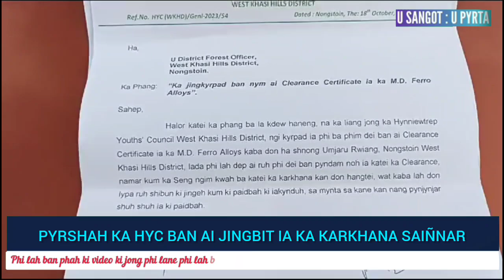WAT AI JINGBIT IA KA KARKHANA SAIÑ NAR BAN TREIKAM HA UMJARU, RWIANG, MAHAM KA HYC WEST KHASI